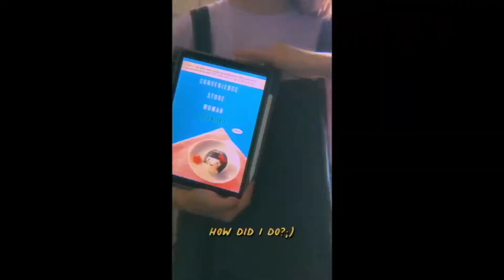Books as Outfits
I made a Books as Outfits video! I created a lookbook aka booklook by putting together three book inspired outfits ;) Shadow and Bone’s Alina Starkov, then Convenience Store Woman, and finally Priory of the Orange Tree, I picked out outfits to match the book’s cover/ aesthetic/ my interpretation! I hope you enjoy the bookish fashion video!

MORE CONTENT

About me!